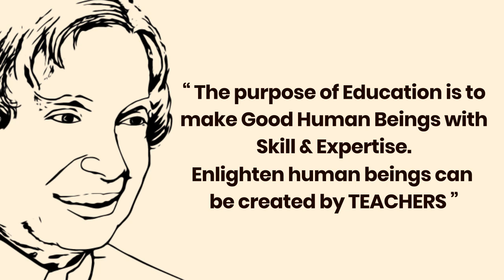PM Modi Pays Tribute To Dr. APJ Abdul Kalam On His Birth Anniversary